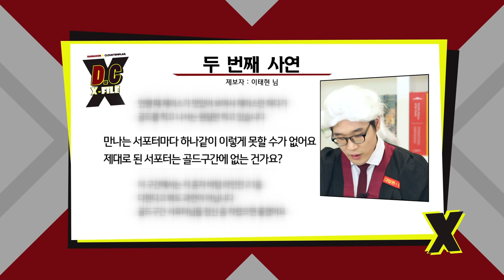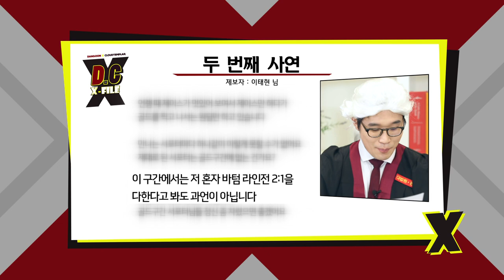D.C X-File EP 1-2 야스오 vs 신짜오, 진짜 슈퍼플레이는?! [단군,클템 X-File][League of Legends]